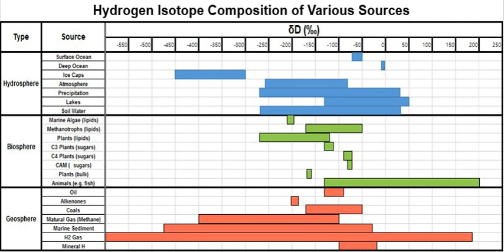Hydrogen isotope biogeochemistry | Wikipedia audio article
00:01:00 1 History of hydrogen isotopes
00:01:10 1.1 Earliest work
00:03:10 1.2 Impact on physical chemistry
00:07:49 1.3 Impact on biogeochemistry
00:11:27 2 Important concepts
00:11:36 2.1 Stable vs radioactive isotopes
00:12:24 2.2 Isotope notation
00:13:08 2.2.1 Isotope ratio and fractional abundance
00:14:34 2.2.2 Delta notation
00:15:55 2.2.3 Measures of fractionation
00:18:15 2.3 Conservation of mass in mixing calculations
00:21:29 2.4 Naturally occurring isotope variation
00:22:34 2.5 List of well known fractionation effects
00:23:45 2.6 Isotope ratio as tracer for fingerprint
00:24:46 3 Physical chemistry
00:24:55 3.1 Hydrogen isotope formation
00:27:42 3.2 Quantum properties
00:29:00 3.3 Kinetic and equilibrium isotope effects
00:34:19 3.4 Chemistry of hydrogen exchange
00:35:01 3.4.1 Rapid exchange
00:36:00 3.4.2 Carbon bound hydrogen exchange
00:39:09 3.5 Vapor isotope effects
00:40:07 4 Observed variations in isotope abundance
00:41:20 4.1 Hydrosphere
00:41:28 4.1.1 Oceans
00:42:50 4.1.2 Ice Caps
00:43:45 4.1.3 Atmosphere
00:45:01 4.1.4 Precipitation
00:46:20 4.1.5 Lakes and rivers
00:47:07 4.1.6 Soil water
00:47:32 4.2 Biosphere
00:48:16 4.2.1 Marine algae
00:48:25 4.2.2 Phytoplankton and Bacteria
00:49:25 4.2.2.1 The δD values for lipids in bacterial speciessup&#91;72&#93;/sup
00:50:08 4.2.3 Plants
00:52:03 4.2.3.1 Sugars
00:52:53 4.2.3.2 Bulk organic matter
00:53:44 4.2.4 Animals
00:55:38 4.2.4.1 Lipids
00:55:56 4.3 Geosphere
00:56:09 4.3.1 Oilsup&#91;86&#93;/sup
00:56:17 4.3.2 Alkenonessup&#91;89&#93;/sup
00:57:45 4.3.3 Coalssup&#91;92&#93;/sup
00:58:30 4.3.4 Natural gassup&#91;97&#93;/sup
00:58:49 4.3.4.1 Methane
00:59:39 4.3.5 Hsub2/sub Gas
00:59:47 4.3.6 Mineral H
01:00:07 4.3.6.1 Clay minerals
01:00:29 4.4 Extraterrestrial Objects
01:00:48 5 Measurement techniques
01:00:57 5.1 Offline combustion and reduction
01:01:19 5.2 High temperature conversion/Elemental Analyzer (TC/EA)
01:02:10 5.3 Gas chromatography/pyrolysis (GC/pyrolysis)
01:02:37 5.4 Laser spectroscopy
01:03:06 5.5 SNIF-NMR
01:03:27 5.6 Intact molecular isotope ratio mass spectrometry
01:05:55 6 Hydrologic cycle
01:06:44 6.1 Isotope fractionation in the hydrological cycle
01:08:37 6.2 Water isotopes and climate
01:11:15 6.2.1 Temperature reconstruction
01:13:45 6.2.2 Precipitation amount effect
01:15:33 7 Applications
01:20:12 7.1 Isotope hydrology
01:23:17 7.2 Paleo-reconstruction
01:23:26 7.2.1 Ice core records
01:30:45 7.2.2 Biomolecules
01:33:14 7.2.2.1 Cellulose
01:33:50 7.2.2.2 Plant leaf waxes
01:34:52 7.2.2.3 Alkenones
01:36:53 7.2.3 Stable isotope paleoaltimetry
01:37:03 7.3 Fossil fuels
01:39:33 7.3.1 Kerogens and coals
01:39:42 7.3.2 Natural gas
01:43:40 7.3.3 Oil
01:46:18 7.4 Ecohydrology
01:48:17 7.5 Ecology
01:56:28 7.5.1 Migration patterns
01:58:25 7.5.2 Trophic interactions
01:59:44 7.5.3 Microbial metabolism
02:03:01 7.6 Environmental chemistry
02:07:36 7.7 Source attribution and forensics
02:12:09 7.7.1 Food and flavor authentication
02:17:14 7.7.2 Doping
02:23:39 7.7.3 Pharmaceutical copies
02:23:48 7.7.4 Illicit drugs
02:25:59 7.7.5 Provenance of human remains
02:28:28 8 See also
02:31:06 9 References
02:33:06 10 External links
02:34:13 Food and flavor authentication
02:35:06 Doping
02:36:10 Pharmaceutical copies
02:38:19 Illicit drugs
02:39:46 Provenance of human remains
02:40:42 See also

- Socrates

SUMMARY
Hydrogen isotope biogeochemistry is the scientific study of biological, geological, and chemical processes in the environment using the distribution and relative abundance of hydrogen isotopes. There are two stable isotopes of hydrogen, protium 1H and deuterium 2H, which vary in relative abundance on the order of hundreds of permil. The ratio between these two species ...